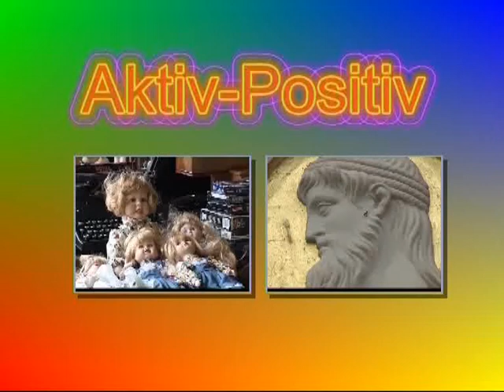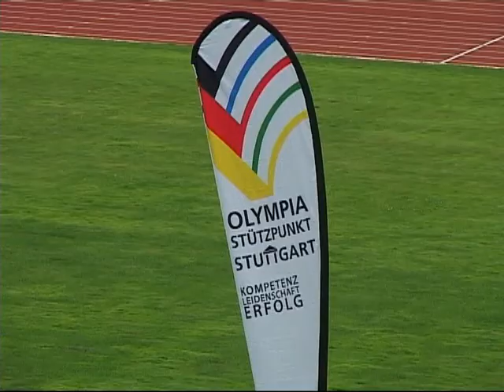Stadion Festwiese Stuttgart